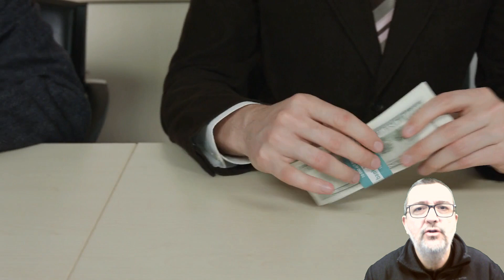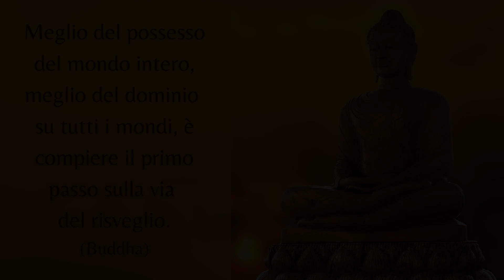Il Buddhismo: l'Ottuplice Sentiero #3 - La retta sussistenza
Approfondiamo la terza via dell'insegnamento dell'Ottuplice Sentiero.